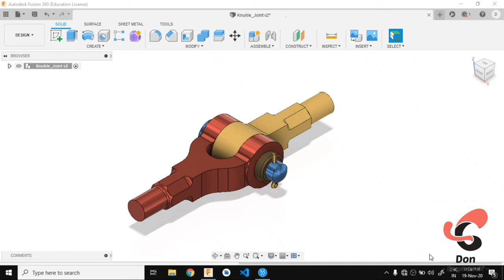Making of Knuckle Joint in fusion 360(Walkthrough)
Hi friends ,

 In this video I  showed how I created Knuckle Joint using Fusion 360  .

I share the project file below .

If you only want the model in any format to download, Hers's the